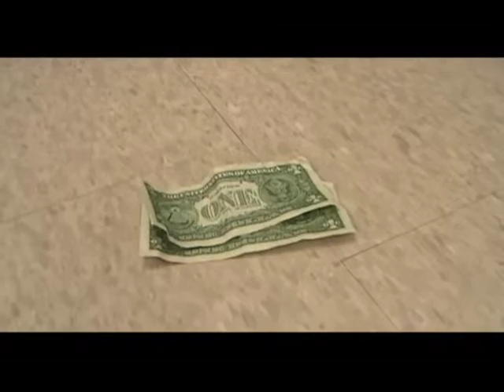Harry Potter and the Revenge of the Avengers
This film was produced by the Young Scholars Institute's Film Class in Franklin, TN. during their Summer 2012 program.